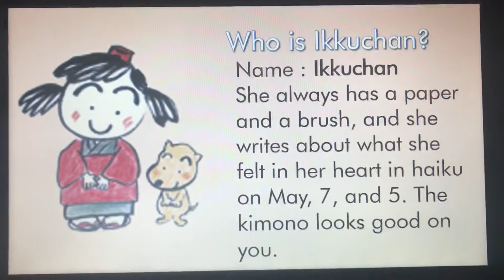Sanrio Character Origins #157 - Ikkuchan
Hello, YouTube! Welcome to Episode 157 of Sanrio Character Origins! In this episode, We take a look at the origins of Ikkuchan! Enjoy, guys!!